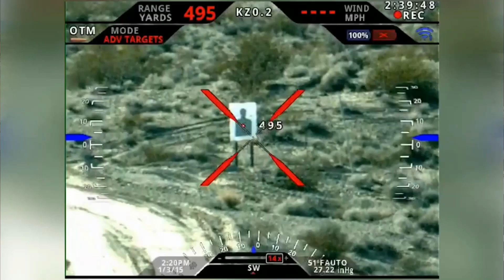AI Augmented Rifle Scopes ARE HERE! | ARCAS & TriggerPoint Explained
AI-powered rifle scopes aren’t science fiction anymore — they’re real, and they’re already changing how we think about marksmanship. In this video, I break down the ARCAS & TriggerPoint systems to show how augmented-reality and AI technology are reshaping optics for shooters, hunters, and even paintball and airsoft snipers.
* Portions of footage sourced under Creative Commons from the Elbit and TrackerPoint YouTube channels.

⚙️ What’s Inside:
• How AI identifies and tracks targets
• The tech behind ARCAS & TriggerPoint smart scopes
• Why augmented displays (range, movement, wind) matter
• What this means for airsoft, paintball & training
• The big question — smart innovation or built-in cheating?

My Youtube gear:
*Desview T3 Teleprompter
*Canon EOS R50 Mirrorless Camera
*Magnetic USB Charging Cables

🎯 What is Airsoft?
Think paintball’s cooler cousin—Airsoft is a tactical team shooting sport where players use replica-style air guns to tag each other out with 6mm plastic BBs. No paint, just precision—and the honor system rules the field.

When you’re hit, you call it. No refs, no drama—just fair play and good times.

Here in NoUt (Northern Utah), we run organized games every weekend—sometimes free, sometimes with a small fee. Casual games are usually led by a volunteer host who picks teams, explains the rules, and keeps the action flowing.